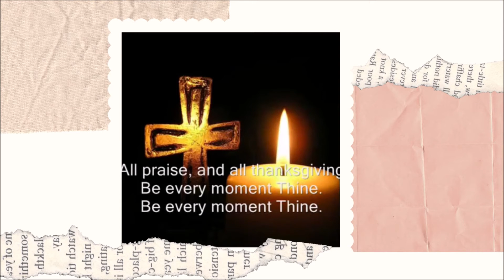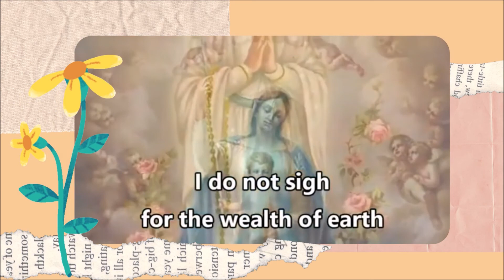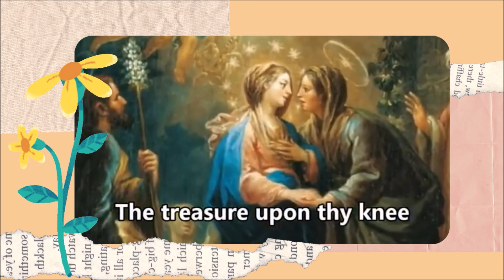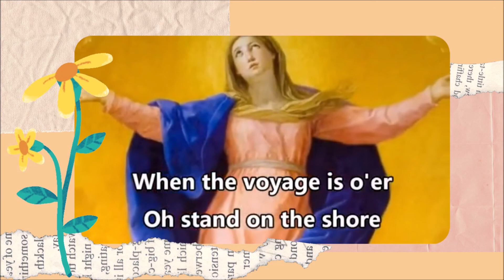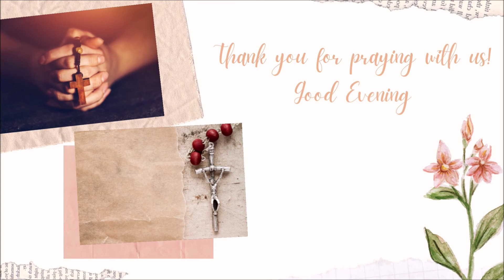The Sorrowful Mystery | Tito Family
Thank you for praying with us tonight. We offer this Holy Rosary for all those who are sick and for the repose of the soul of my grandmother, Teresita who was born on October 22.